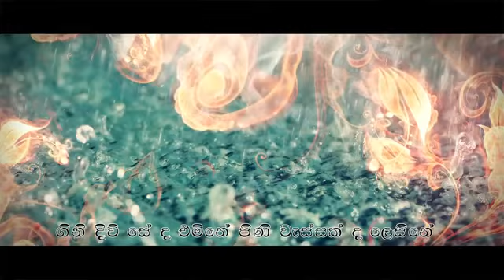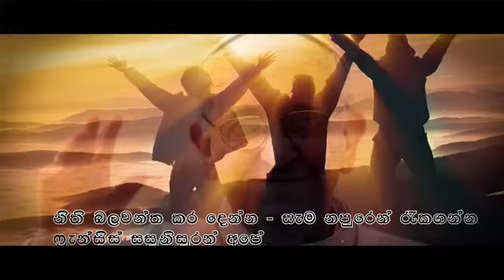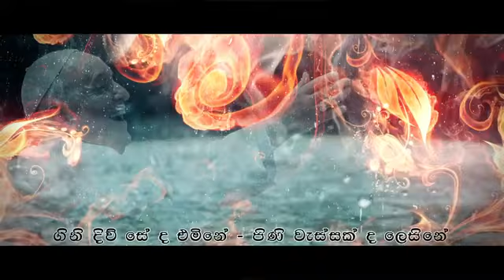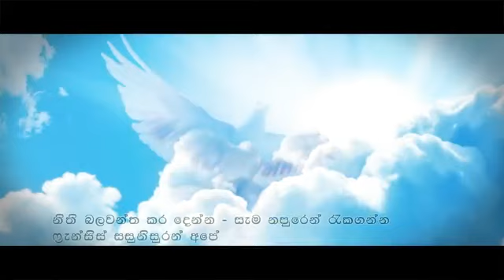Official Hymn for Pope Francis Visit to Sri Lanka 2015 බටළ සවඳ හමන